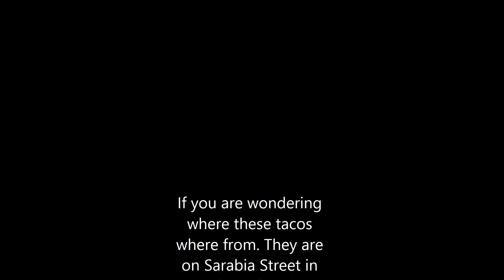Joker Review and Tacos!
Joker review over cecina tacos with Ms. Evelyn, Ms. Cristy and Me.
The best tacos in Ciudad Madero, Tamaulipas!